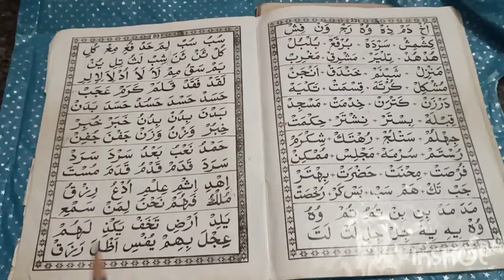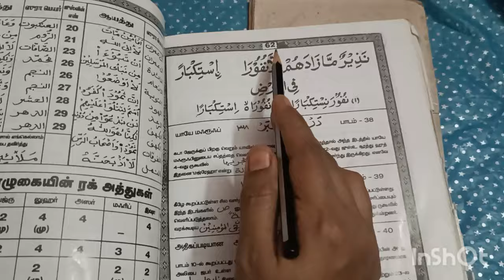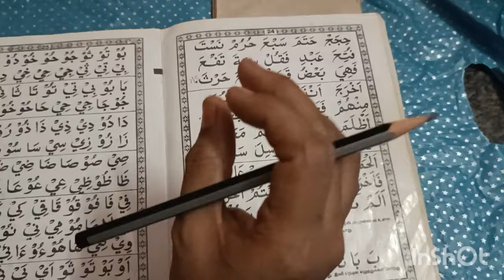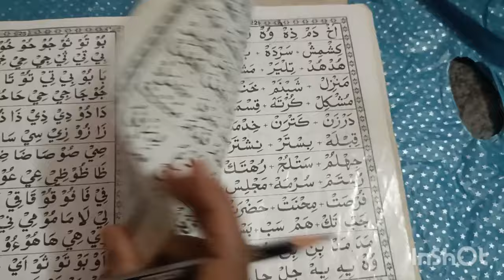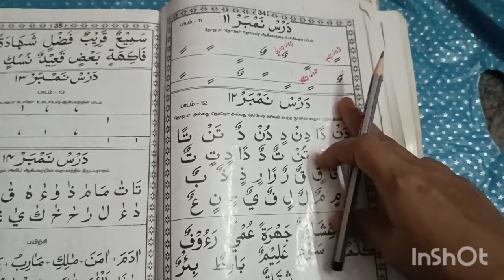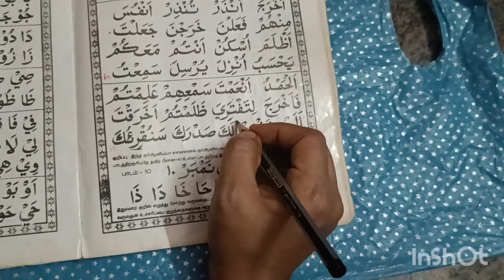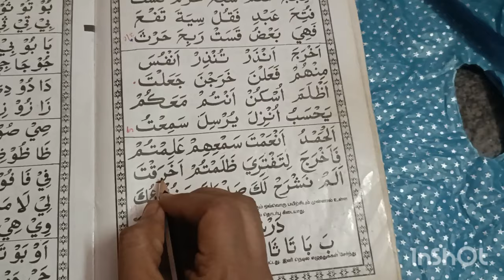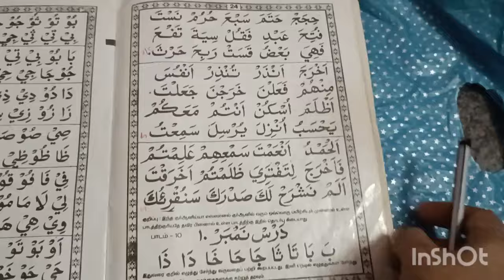5/10/24 குர்ஆன் ஓத ஆசையா ஈசியா தமிழ்ல கத்துக்கலாம் இன்ஷா அல்லாஹ்குர்ஆன்